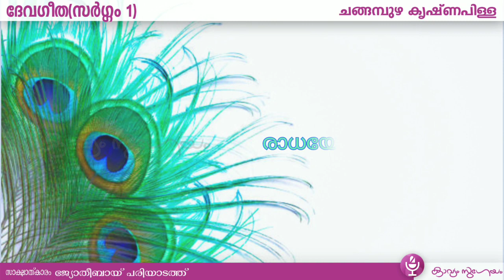ദേവഗീത സർഗ്ഗം 1 ഗീതം 1 ,2 |Devageetha Sargam 1 Geetham 1 ,2 Changampuzha Krishna Pillai